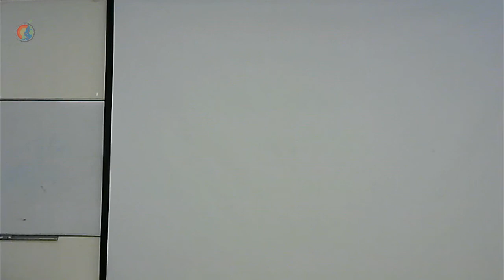מאברהם עד ישו - דברי סיום של אברהם סטרינסקי